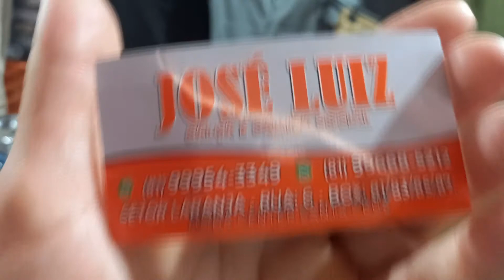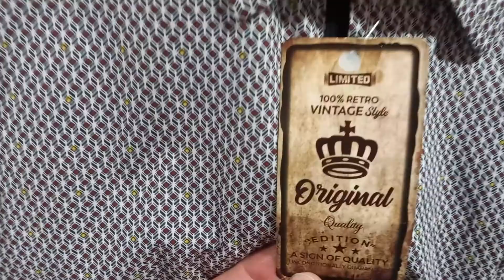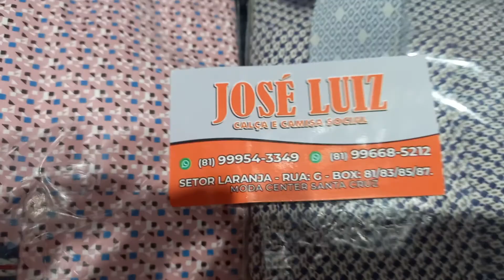Moda Center Santa Cruz pe José Luiz camisa calça social atacado 23 reais 81 9.9954 3349